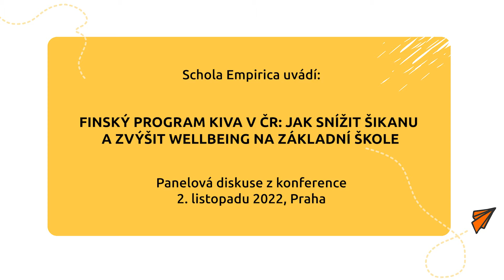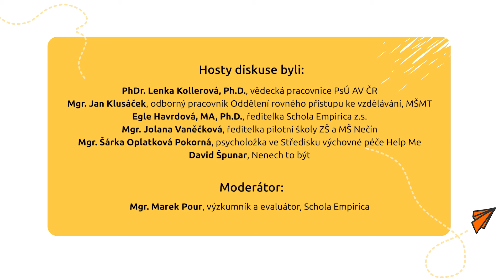KiVa konference 2022: (Ne)víme, jak předcházet šikaně na ZŠ?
Od roku 2019 zavádí Schola Empirica z.s. na českých školách propracovaný a ověřený finský program KiVa proti šikaně. Program dětem a vyučujícím poskytuje nástroje a učí je dovednosti, jak šikanu eliminovat hned v zárodku.

Vedení škol a odborné veřejnosti jsme nabídli prostor k získání nových informací o možnostech řešení šikany a ke společné diskuzi o systémové podpoře učitelů. Na konferenci jsme prezentovali dosavadní výsledky pilotní fáze zavádění finského programu KiVa proti šikaně v ČR.

Záznam panelové diskuze : (Ne)víme, jak předcházet šikaně na ZŠ?

PhDr. Lenka Kollerová, Ph.D., vědecká pracovnice PsÚ AV ČR
Egle Havrdová, MA, Ph.D., ředitelka Schola Empirica z.s.
Mgr. Jolana Vaněčková, ředitelka pilotní školy ZŠ a MŠ Nečín
Mgr. Šárka Oplatková Pokorná, psycholožka ve Středisku výchovné péče Help Me
David Špunar, Nenech to být
Mgr. Jan Klusáček, odborný pracovník Oddělení rovného přístupu ke vzdělávání, MŠMT

Konference se konala 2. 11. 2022 u příležitosti Mezinárodního dne proti násilí a šikaně na školách vč. kyberšikany, pod záštitou vládní zmocněnkyně pro lidská práva Mgr. Kláry Laurenčíkové a MŠMT.